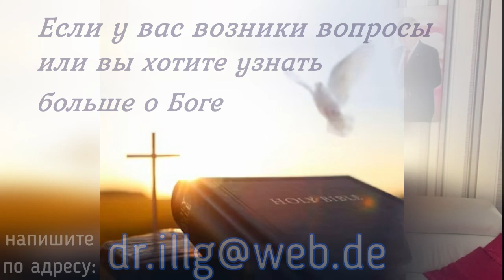Занятие 5. Святой Дух заботится о Цекви Божией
«Итак внимайте себе и всему стаду, в котором Дух Святый поставил вас блюстителями, пасти Церковь Господа и Бога, которую Он приобрел Себе Кровию Своею.»
‭‭Деяния святых апостолов‬ ‭20‬:‭28‬ ‭SYNO‬‬

«не войду в шатер дома моего, не взойду на ложе мое; не дам сна очам моим и веждам моим — дремания, доколе не найду места Господу, жилища — Сильному Иакова».»
‭‭Псалтирь‬ ‭131‬:‭3‬-‭5‬ ‭SYNO‬‬